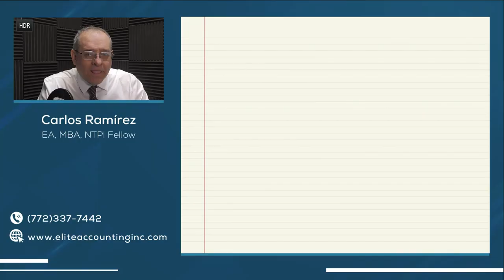Deducción Estándar - Todo lo que usted necesita conocer ¡Está aquí! - Impuestos en Estados Unidos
La deducción estándar es una cantidad específica en dólares que reduce la cantidad de ingresos sobre los cuales usted tiene que pagar impuestos.

MI PÁGINA OFICIAL - CARLOS RAMIREZ EN FACEBOOK
SÍGAME EN FACEBOOK Y ENTÉRESE DE TODO